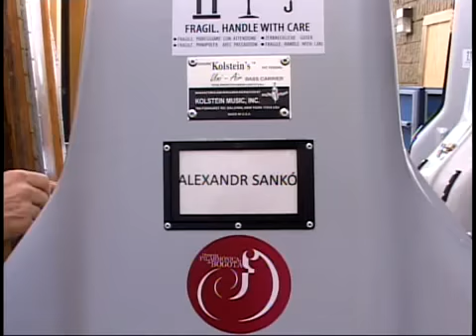Clip Gira 2013